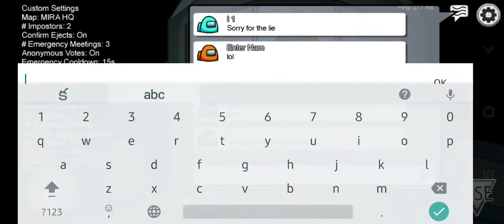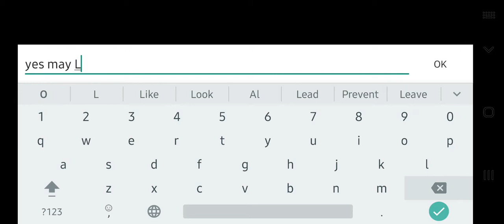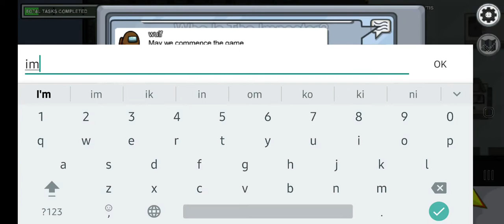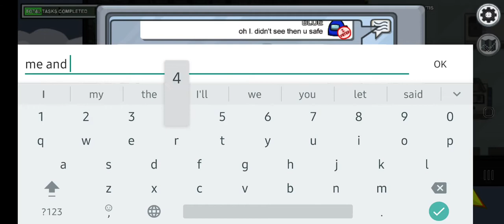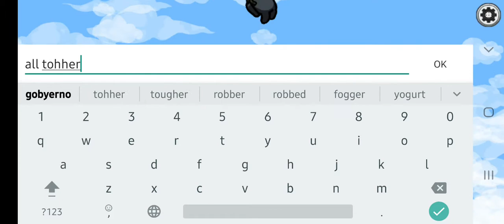among us game play